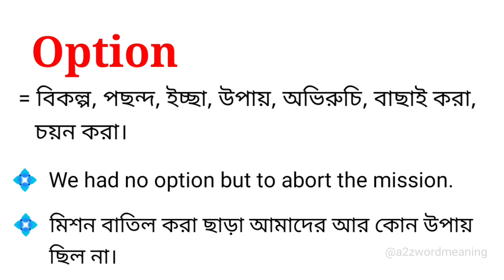Option Meaning in Bengali With Example || Option শব্দটির বাংলা অর্থ কি হবে ?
এই ভিডিওতে option শব্দটির বাংলা অর্থ নিয়ে আলোচনা করা হয়েছে। আশা করছি ভিডিওটি আপনাদের উপকারে আসবে।